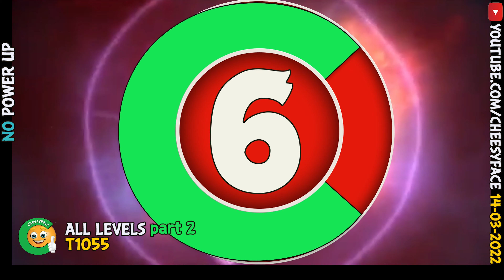CheesyFace All Levels Part 2 NO Power UP Angry Birds Friends Tournament 1055 Walkthrough 14 03 2022